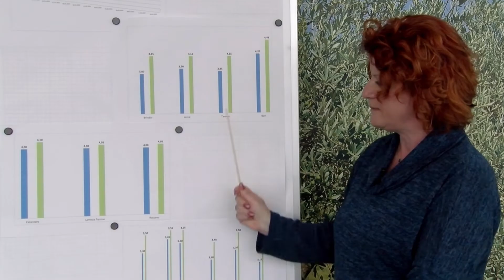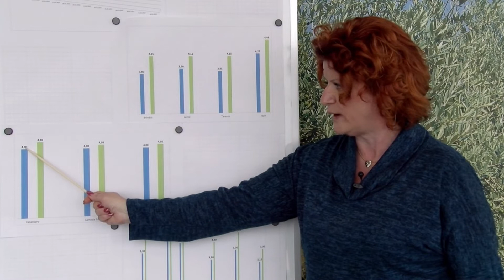Oli extra vergini - Notiziario quotazioni 18 marzo 2022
Bollettino quotazioni olio extravergine di oliva  n. 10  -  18 marzo 2022